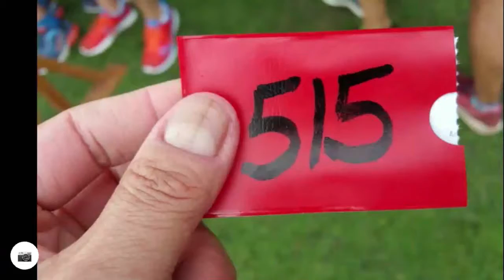Landmarks Half Marathon 2019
Road Race 2019! Landmarks Half Marathon 2019